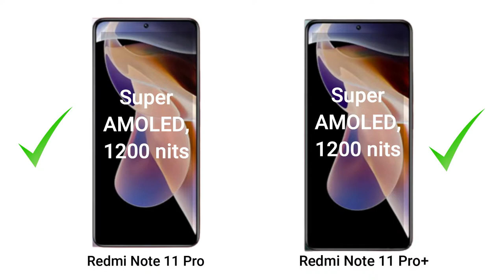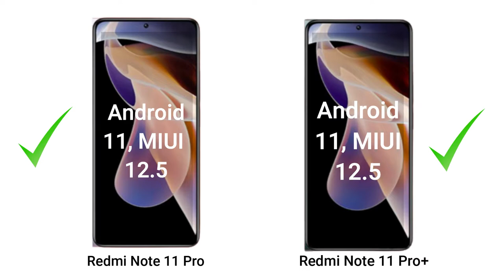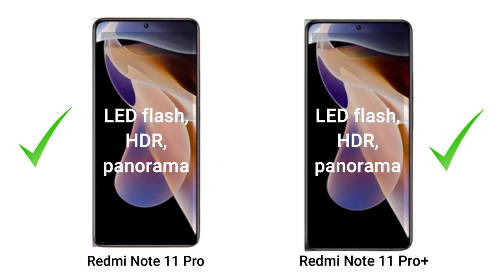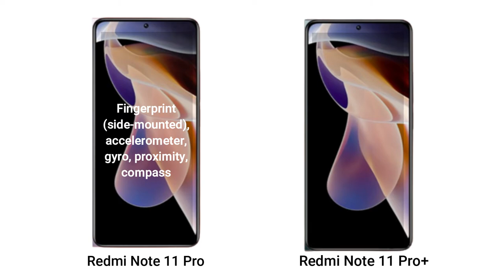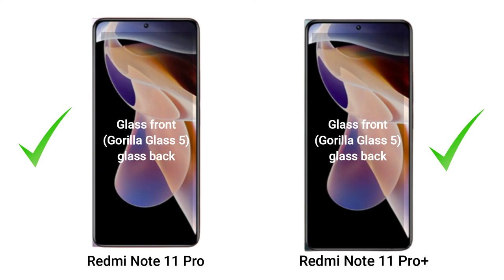Redmi note 11 pro vs Redmi note 11 pro plus comparison 2022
Redmi note 11 pro vs Redmi note 11 pro plus comparison 2022 - global version
Here we compared two mid-range smartphones: the 6.67-inch Xiaomi Redmi Note 11 Pro Plus (with MediaTek Dimensity 920) that was released on October 28, 2021, against the Xiaomi Redmi Note 11 Pro, which is powered by MediaTek Helio G96 and came out 3 months after. In this video, you will find tests, full specs, strengths, and weaknesses of each of the gadgets.
source link for Redmi Note 11 vs Redmi Note 11 Pro vs Redmi Note 11 Pro Plus